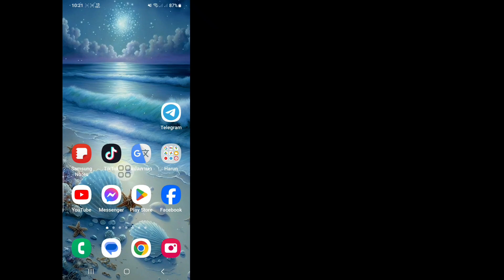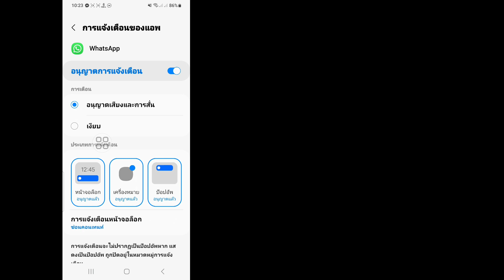วิธีแก้ไขปัญหาเวลายืนยัน WhatsApp || เวลายืนยัน WhatsApp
Android School

วิธีแก้ไขปัญหาเวลายืนยัน WhatsApp.

คุณต้องการดูวิธีแก้ไขปัญหาเวลายืนยัน WhatsApp หรือไม่หากใช่วิดีโอนี้เหมาะสำหรับคุณ ในวิดีโอนี้ ฉันจะแสดงให้คุณเห็นวิธีแก้ปัญหาเวลายืนยัน WhatsApp ฉันจะแสดงกระบวนการที่ง่ายที่สุดในการแก้ไขปัญหาเวลาตรวจสอบ WhatsApp ดังนั้นดูวิดีโอแบบเต็มโดยไม่ข้ามเพื่อเรียนรู้วิธีการกู้คืนข้อความ WhatsApp ที่ถูกลบบน iPhone || กู้คืนการแชทที่ถูกลบใน WhatsApp..….

 การแก้ไขสำหรับรหัสยืนยัน WhatsApp ไม่มา

 1.รออีกสักหน่อย  ...

 2.อย่าเดารหัส  ...

 3. ขอโทรศัพท์จาก WhatsApp  ...

 4.รีสตาร์ทโทรศัพท์ของคุณ  ...

 5. ติดตั้ง WhatsApp อีกครั้ง  ...

 6.ตรวจสอบการรับสัญญาณเซลลูล่าร์  ...

 7.ตรวจสอบการเชื่อมต่ออินเทอร์เน็ตของคุณ  ...

 8.ตรวจสอบข้อความสแปม

 หากคุณเพลิดเพลินและพบว่าวิดีโอนี้มีประโยชน์ โปรดสมัครรับข้อมูลช่องของฉัน  หากคุณมีคำขอการสอนใด ๆ โปรดแจ้งให้เราทราบในความคิดเห็น!  ฉันจะทำเพื่อคุณภายใน 1 วัน

❤️ความต้องการของคุณเกี่ยวกับ .. .

 เวลายืนยัน WhatsApp
 เหตุใด WhatsApp จึงใช้เวลานานในการยืนยันหมายเลขของฉัน
 ฉันจะแก้ไขปัญหาการตรวจสอบ WhatsApp ได้อย่างไร
 กำหนดเวลาสำหรับรหัสยืนยัน WhatsApp คืออะไร
 ฉันจะยืนยัน WhatsApp ของฉันหลายครั้งเกินไปได้อย่างไร
 ปัญหารหัสยืนยัน Whatsapp
 ไม่ได้รับรหัสยืนยัน Whatsapp
 ปัญหารหัสยืนยัน Whatsapp ปี 2023
 วิธีแก้ไขรหัสยืนยัน Whatsapp
 รหัสยืนยัน Whatsapp ทางอีเมล

 การปฏิเสธความรับผิดชอบด้านลิขสิทธิ์ภายใต้มาตรา 107 ของพระราชบัญญัติลิขสิทธิ์ปี 1976 การอนุญาตที่จัดทำขึ้นเพื่อ "การใช้งานโดยชอบธรรม" เพื่อวัตถุประสงค์ต่างๆ เช่น การวิจารณ์ ความคิดเห็น ข่าวสาร การรายงาน การสอน ทุนการศึกษา และการวิจัย  การใช้งานคือการใช้งานที่ได้รับอนุญาตจากรัฐลิขสิทธิ์ที่อาจก่อให้เกิดการไม่ก่อความไม่สงบ  ผลกำไร การศึกษา หรือเคล็ดลับการใช้งานส่วนตัว ความสมดุลเพื่อการใช้งานโดยชอบธรรม

©สงวนลิขสิทธิ์สำหรับ Android School หากผู้เขียนรายอื่นอัปโหลดวิดีโอนี้ซ้ำ การดำเนินการทันทีจะถูกดำเนินการโดยมีการประท้วงเรื่องลิขสิทธิ์ ดังนั้นอย่าเผยแพร่ซ้ำ .

อย่าลืมกด "ไลค์" นะครับ.